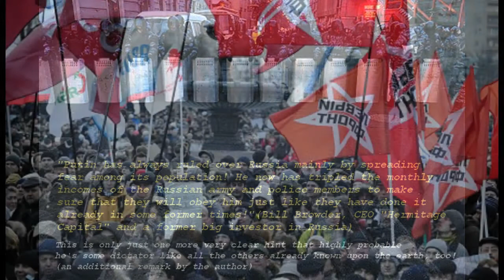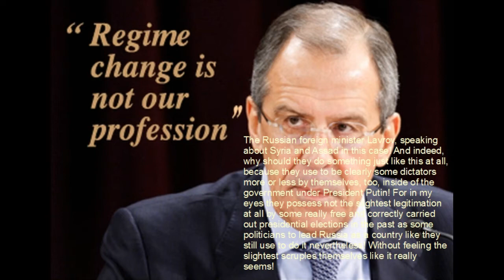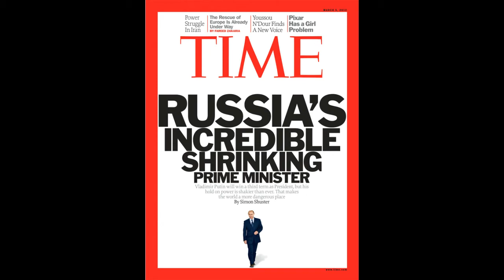O Russia mia! - Ruslan Fjodor & Raoul Ramirez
Ruslan Fjodor from Maxfield has learned to play some Spanish guitar from Ráoul Ramirez (Brazil), who's the boy friend of his older sister Larissa since nearly already a year now. Some of you might already know them from some earlier tales about Maxfield, this more than famous little town to be found upon a small stripe of land between Canada and the USA reigned exclusively by some smaller children ("You come as a grown-up, but you will leave it as a child!" You can read this upon some street sign there while entering the town!)